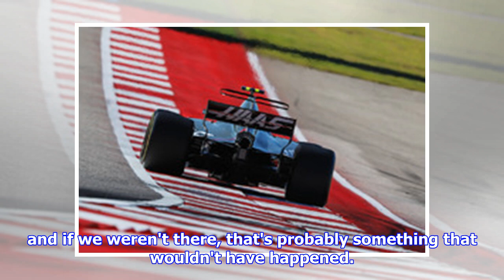Rival F1 teams keen on Haas equipment, says owner | by Automobiles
► Haas currently supplies rival NASCAR teams alongside his Stewart-Haas operation with his company's e...